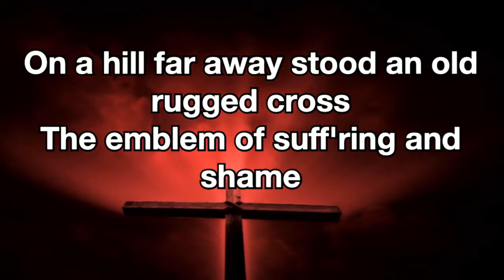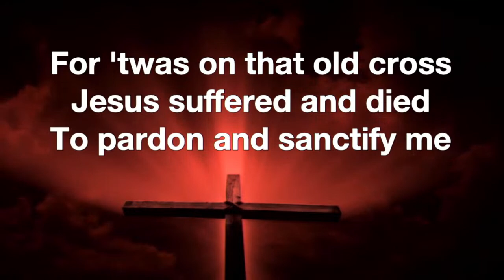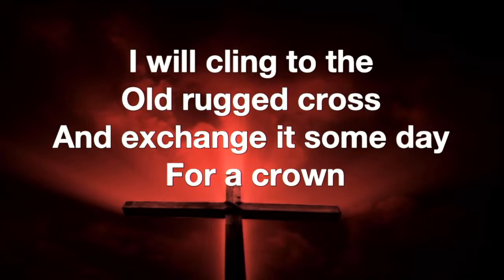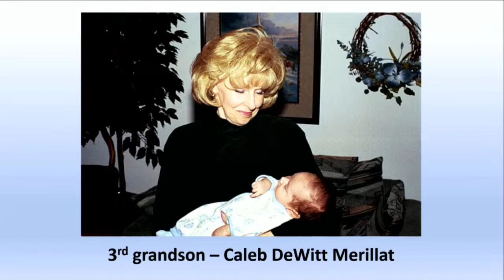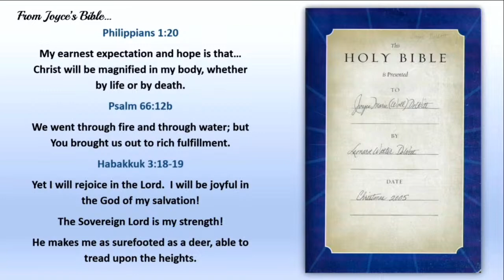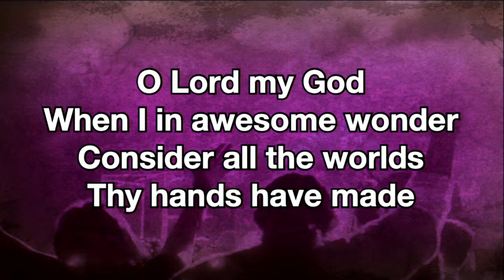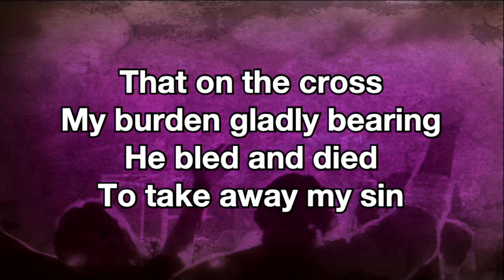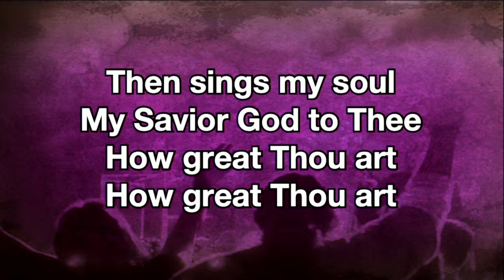Ventura Jubilee Fellowship - Joyce DeWitt Celebration of Life Service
Live-streamed celebration of life service on February 26, 2021

Prelude:  Pam Merillat  (Joyce's daughter)
Welcome:  Rev. Jim Merillat (Joyce's son-in-law)
Worship in Song:   Pastor Mike Sherrow
Video Presentation:  VJF Media Team
Favorite Scriptures and Prayer:  Rev. Jim Merillat
Special Music: Pastor Mike Sherrow
Special Memories:  Pam Merillat
Meditation:  Rev. Leonard DeWitt (Joyce's husband of 54 years)
Worship in Music:  Pastor Mike Sherrow
Benediction:  Rev. Jim Merillat